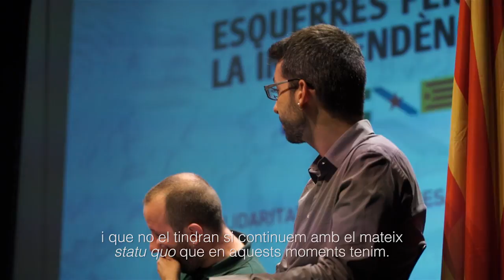Acte d'Esquerres per la Independència a Cornellà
Esquerres de l'Estat espanyol donen suport a la independència en un acte a Cornellà

Representants andalusos, gallecs i castellans comparteixen arguments a Cornellà de Llobregat

La lluita social i la lluita nacional van estrictament lligades. Aquesta és una de les conclusions de l’acte ‘La República Catalana: un pont de llibertat, justícia i progrés’, dut a terme aquest dissabte a la tarda a Cornellà de Llobregat. El col·loqui ha estat conduït pel periodista Roger Tugas, qui ha fet una breu introducció històrica sobre el paper de les esquerres catalanes en el moviment sobiranista català. Tot seguit, el representant del Sindicato Andaluz de Trabajadores Néstor Salvador ha posat l’accent en la “solidaritat entre pobles d’Espanya”. A més, s’ha referit a l’apoderament de la classe treballadora i ha assenyalat que “les oligarquies no volen perdre la independència perquè poden perdre els seus privilegis”.

Per la seva part, el catedràtic madrileny Ramon Cotarelo ha explicat que “si fos veritat que la reivindicació nacional és només de la burgesia no s’haguessin creat molts estats del segle XX”. També ha afegit que “la pràctica diu que si tens un moviment popular interclassista, el poder de canvi és aquest, cap altre”. En forma de comunicat, l’organització gallega Anova Irmandade Nacionalista ha disculpat la seva absència i ha expressat el rotund suport al procés que viu Catalunya. Així mateix l’exdiputada d’ICV i membre del secretariat de l’ANC, Carme Garcia, ha emfatitzat que “la veritat oportunitat per aconseguir una millora social i per tant de felicitat per a la població comença amb la construcció d’un estat propi”. Garcia ha confessat que té “família arreu d’Espanya, i del món, i cap frontera ens separa”. El quart ponent ha estat el primer alcalde de Cornellà de Llobregat en democràcia, Frederic Prieto, qui s’ha referit a la importància de “mantenir la cohesió social, fer el procés des de baix, basant-nos en les pròpies experiències”.

Entre els prop de 200 assistents a l’acte, celebrat al Patronat Cultural i Recreatiu, s’hi trobava la vicepresidenta Primera del Parlament, Anna Simó (ERC), els diputats David Companyon (EUiA) i Sara Vilà (ICV), la presidenta d’Òmnium Cultural, Muriel Casals, la vicepresidenta de l’ANC Rosa Alentorn, el president de Súmate, Eduardo Reyes, i representants de les organitzacions i entitats que impulsen la campanya com ara la I-CSC (Intersindical), Poble Lliure, Associació Socialisme Catalunya Llibertat, CUP, Col·lectiu Drassanes, L'Aurora, Treballadors per la Independència (ANC), Veïns per la Independència (ANC), etc. La nota final a la jornada ha estat la cançó d’Ovidi Montlló ‘Tot explota pel cap o per la pota”.